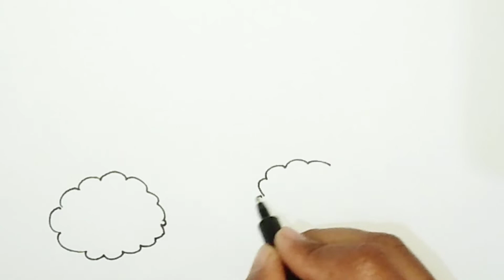Learn Rainbow draw / Rainbow 🌈 drawing / How to draw Rainbow for children / learn drawing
Keep it up your support.